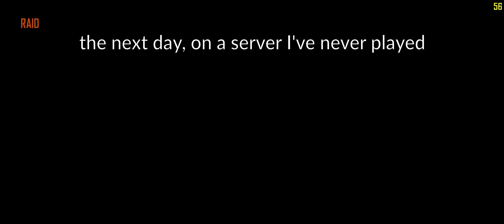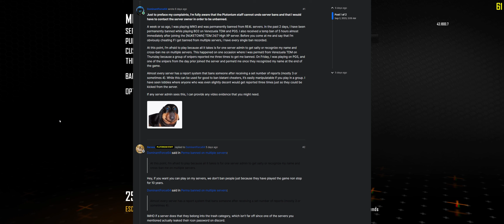Getting Permanently Banned on Plutonium (Black Ops 2)...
UPDATE: there there has either changed names or has another account with the name "howth". It also seems that the player no surprise could have changed their name to "bad larry". If you see there there, no surprise, howth, or bad larry in your games either report them or leave the server. Plutonium won't do anything about these people, so this is the best choice I have. The game has literally become unplayable for me because no one will stop letting them abuse the server report system.

On the surface, community-run dedicated servers are a great idea to put the power back in the players hands and prevent Activision from completely shutting down old CoD servers. However, there are multiple problems with this, in my opinion. When I started playing 2 years ago, most of the servers had no gun or perk restrictions. In the past year, I have seen many of the servers that I enjoyed playing start to ban weapons, perks, attachments, and scorestreaks. I have seen servers that have banned things like the FAL and SMR but have done nothing about the SCAR-H and AN-94 (which are just as overpowered). It's funny when you can tell that a server admin got destroyed by someone using a certain weapon because all of a sudden I found out that the QBB LSW was banned. Some servers ban higher streaks like the swarm and k9 unit, and some have even banned the counter UAV and Orbital VSAT. These types of restrictions are not necessarily a problem; they are more of an inconvenience. I realize that I'm in the minority of players that like to use different weapons and setups, so maybe people haven't realized some of the bans.

The most pressing issue is the integrated report system that every server uses. From what I know, this is a part of the IW4MAdmin which is the administration tool being used across all Plutonium, XLabs, and AlterWare dedicated servers. It is used by the server owner and admins to change maps, monitor and record server activity, and ban players. The problem is that the report system is easily exploitable. If you aren't aware of how the report system works, any player can type !report (player) (reason). After a set number of reports (most of the time 3), the player will receive a temporary ban for their first offense. If a second offense occurs, the player will be permanently banned from the server. At which point you would have to find out who owns the server or who might be an admin. It's a frankly terrible system that I have witnessed firsthand being abused by groups of players who sought to ban someone not because they were cheating but because they were too good or annoyed them. The reason that I have personally had such trouble in recent weeks with this report system is because I was frequently running into the same pair of snipers across multiple servers. As soon as they recognize my name, they will immediately put out the reports, at which point only one other person would need to report me and get me banned.

If you have scoured the Plutonium forums, you will find people in a vary similar situation. They were banned out of nowhere, and the reason for the ban was a claim that they were cheating or exploiting. The Plutonium staff will justifiably tell you that there is nothing they can do on their end. However, I think that it's important for the health of the client for Plutonium and reasonable server owners to think about either providing more in-game administration or removing the !report command from their servers. You don't want to have new Plutonium players hop on for the first time and get unjustifiably banned. At that point, they will leave, never come back, and discourage their friends from playing.

Server Tier List:
S-Tier (Best): Nameless Noobs, HGM, Maniacos
A-Tier: REACTionGaming, Gillette, RepZ
B-Tier: Astro, [sugg.ma], V3X
C-Tier: Quest (might go as [ U.S.A.] or [ M I A M I ]) , nVts, LATAM
F-Tier (Worst - DO NOT PLAY): Venezuela (VZLA), PGS, and RE4L

The tier list was made in terms of how many restrictions are in place and how bad the admins and/or the owner is. All of the servers have the report system, so keep that in mind.

0:00-3:19 Temporary Bans
3:20-7:04 Perma Ban on Venezeula (VZLA) Servers
7:05-9:53 - Perma Ban on PGS
9:54-12:02 - Proof this is a wide spread issue
12:03-18:05 Perma Ban on Quest
18:06-18:59 Final Thoughts and Plutonium Staff response

Call of Duty: Black Ops 2 | Plutonium T6